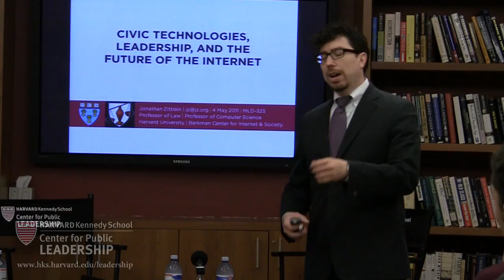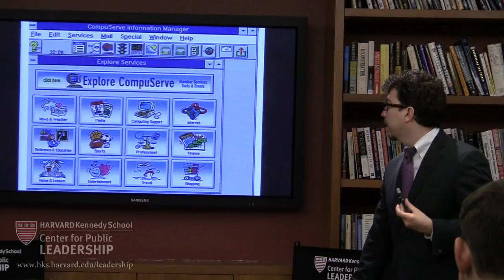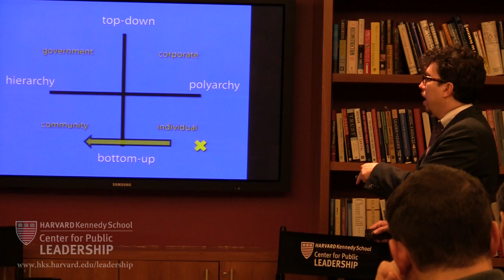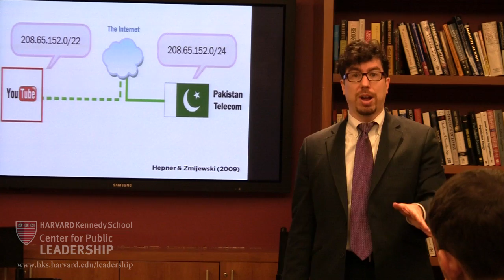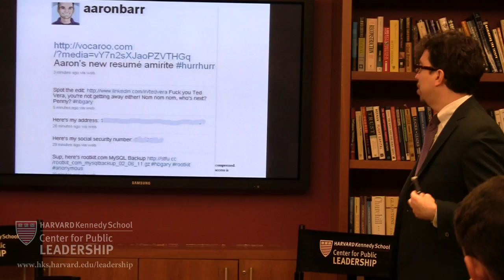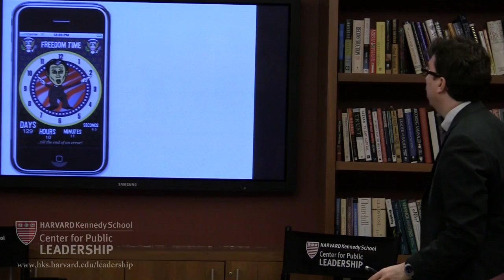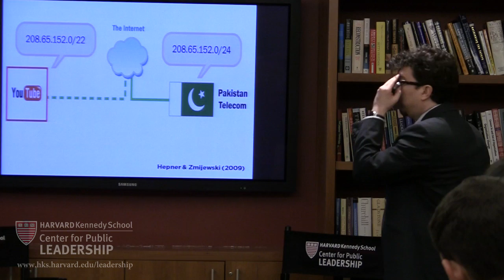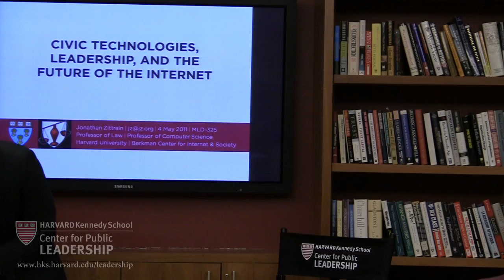Leadership & the Internet: Jonathan Zittrain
Jonathan Zittrain, a professor of law and computer science at Harvard University, delivers a fascinating lecture to professor David Gergen's course "On Becoming a Leader" that looks at how leadership is exerted both on and through the internet.